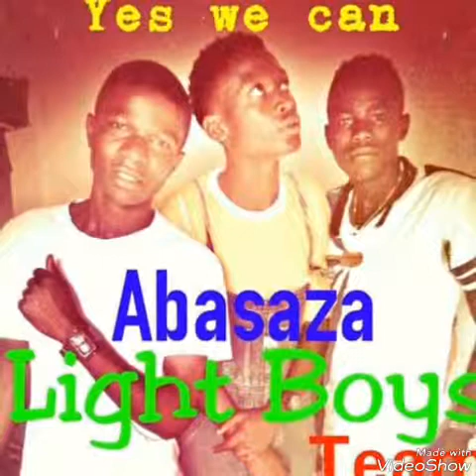My love by Light Boys Abasaza official burundian music 2017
Indundi music